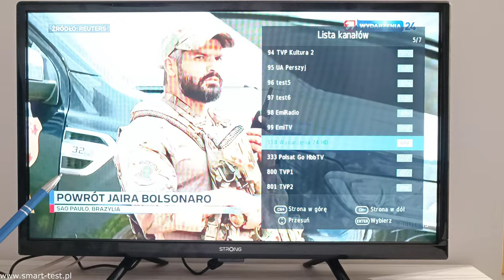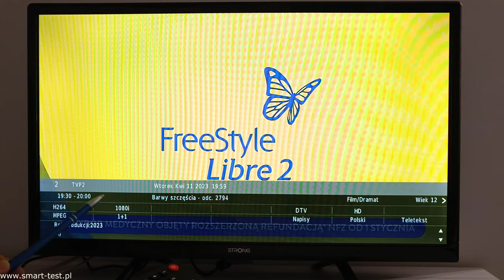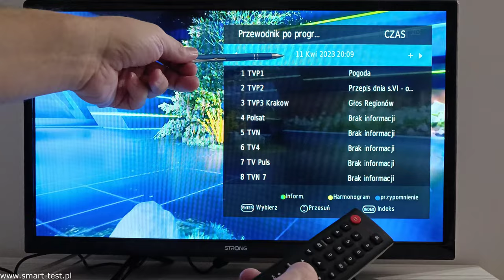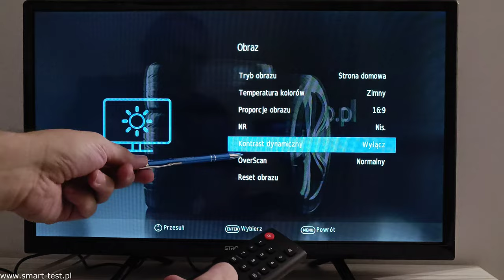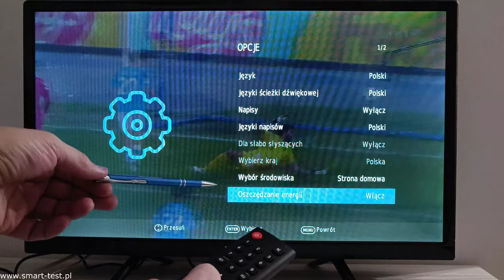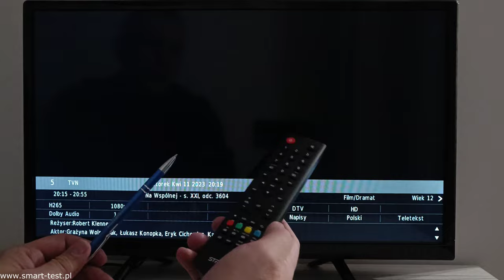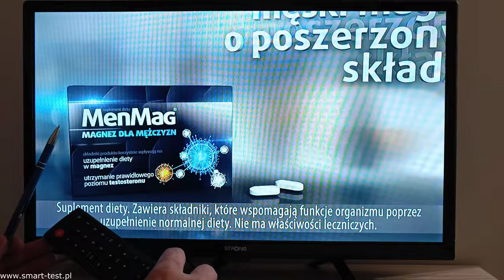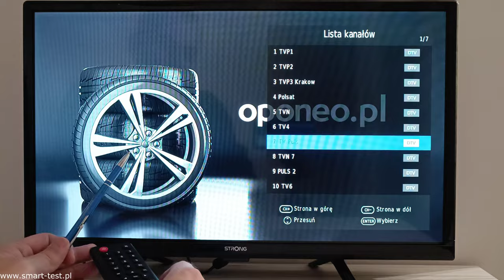Telewizor STRONG SRT 24HE4023 z zasilaniem z gniazdka zapalniczki - recenzja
W dzisiejszym odcinku recenzja telewizora STRONG SRT 24HE4023 wyposażonego w tuner telewizji naziemnej DVB-T2, telewizji kablowej DVB-C oraz telewizji satelitarnej DVB-S2. Telewizor oprócz zasilania 220V posiada zasilacz samochodowy 12V, dzięki czemu jest idealny do samochodów kempingowych, przyczep kempingowych i łodzi.